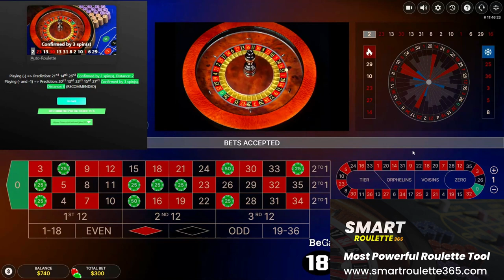Playing my Roulette strategy - 98% win rate